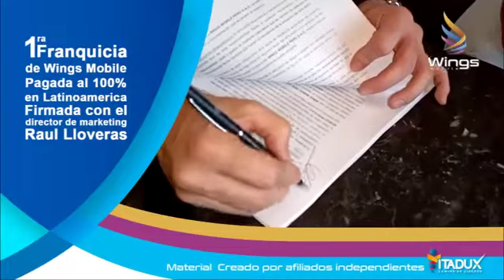Primera franquicia Wingsmobile en América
La primera franquicia de miles que se crearán en América
Wingsmobile y su forma de compartir las telecomunicaciones.